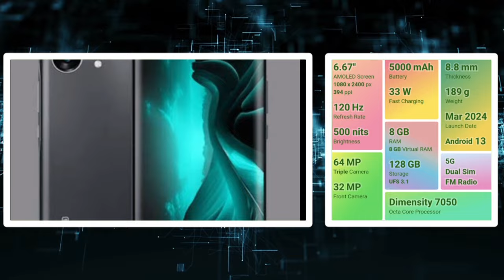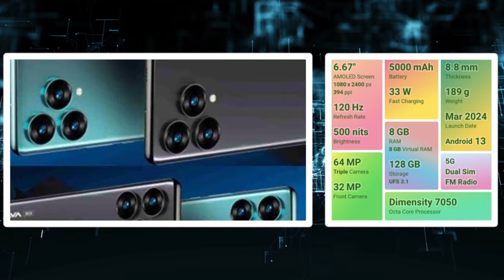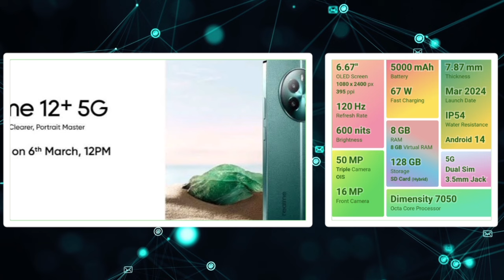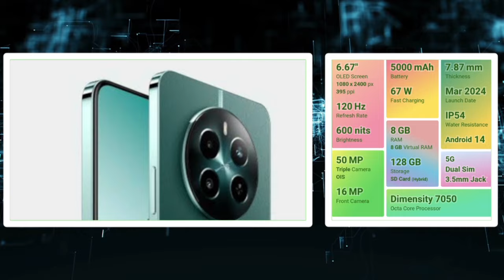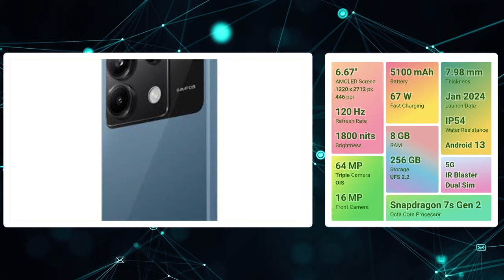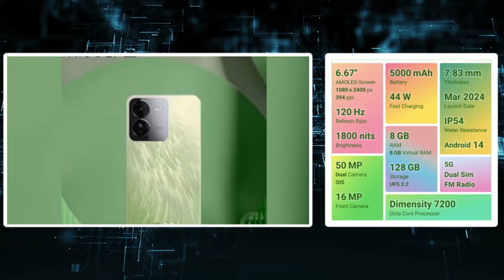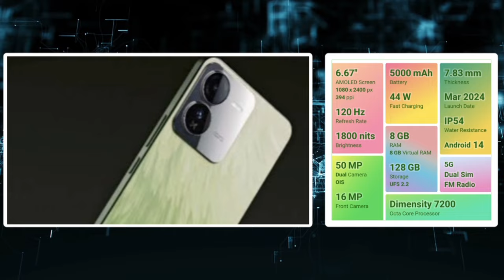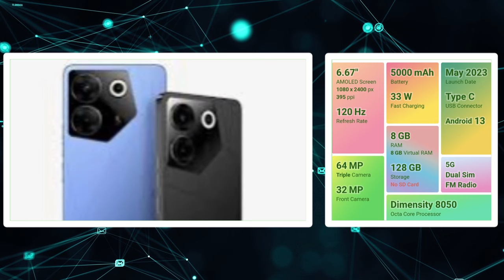👑வெறித்தனமான 5 கேமிங்✨ போன்ஸ்🔥 top 5 gaming mobiles under 20000 tamil